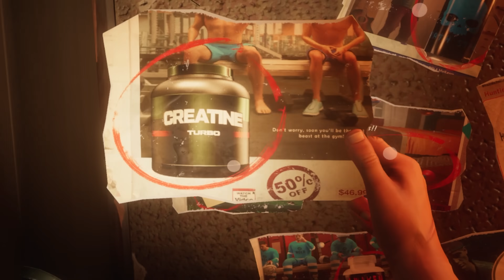Virtual Reality Has Officially Peaked (and I think I need therapy now)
Your tour through undead New Orleans continues in this new chapter to the Tourist’s story in The Walking Dead: Saints & Sinners. Hunted by the seemingly unstoppable Axeman and facing off against the Tower’s latest push for total dominance, discover what connects these new threats together before it’s too late. New faces, places, weapons and gear all await you on your journey to a final showdown for the city's fate. Do you have what it takes to survive it all?